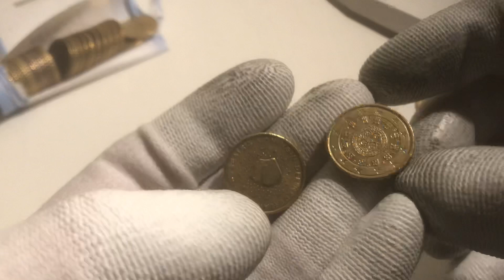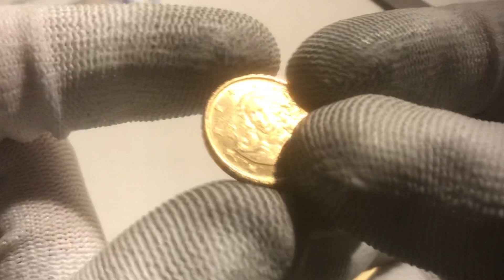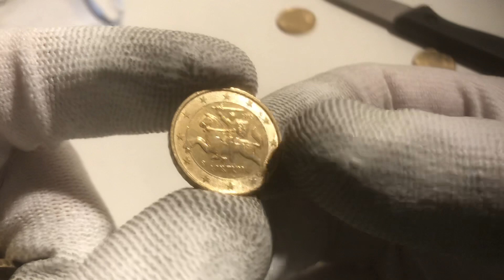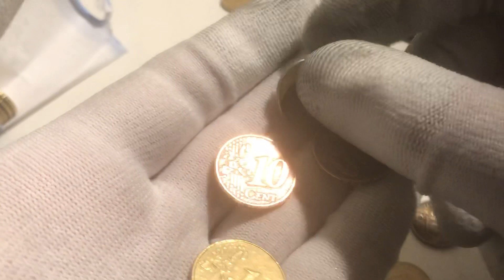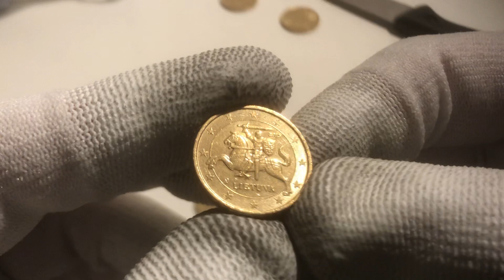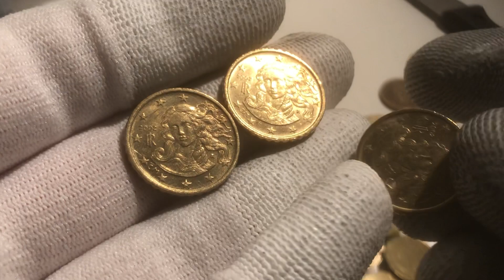10 Euro cent Coin Roll Hunting | CRH #22 | 10 Euro cent Lithuania (2015)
A 10 euro cent Coin Roll Hunt with some great finds.